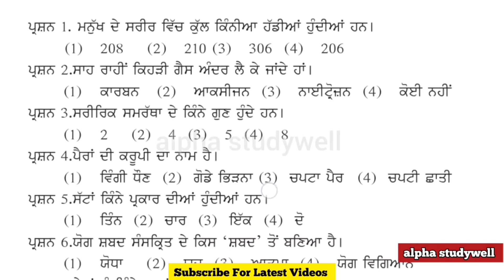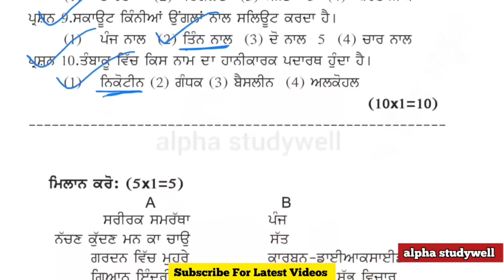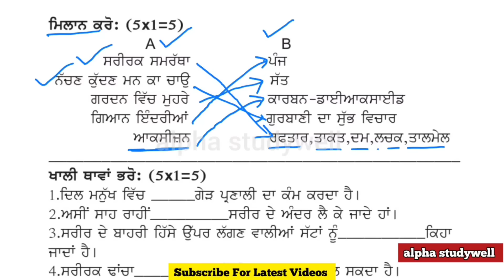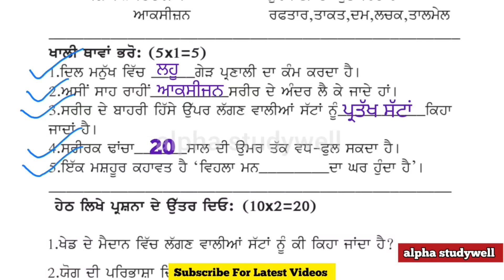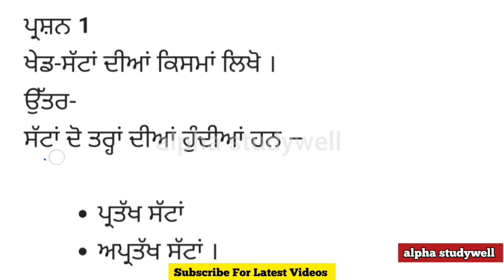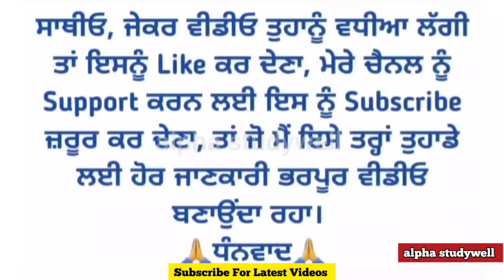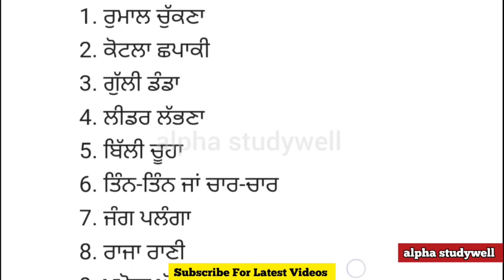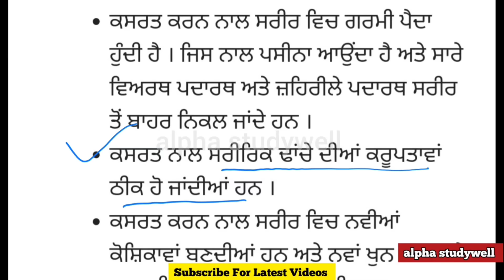pseb 7th class physical education paper fully solved January 2024,class 7 physical paper 16.01.2024